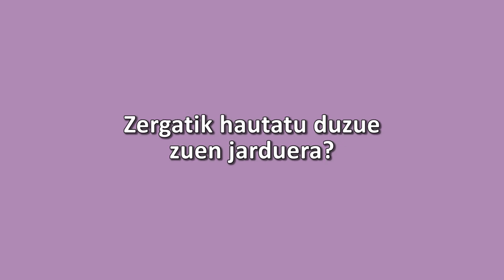Zergatik hautatu duzue zuen jarduera? (Ana Espinosa, Balmaseda BHI)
2016ko Berdintasunerako gunerako Balmaseda BHI-k prestatutako ekintza. Ana Espinosa (Hezkidetza eta Berdintasun ordezkaria).

- Berdintasuna komunikabideetan.